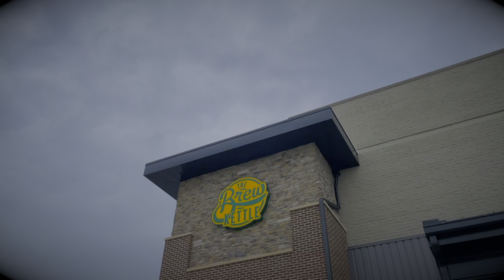Turkey Wings and Christmas Ale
We hooked up some turkey wings with our Texas Smoked Turkey Wings and paired them with a Christmas Ale from the Brew Kettle Brewery.